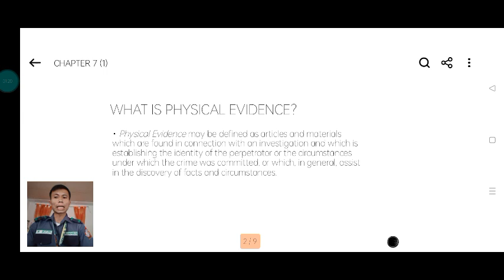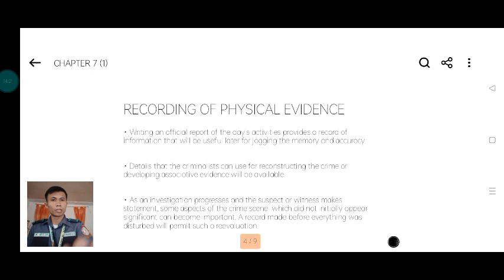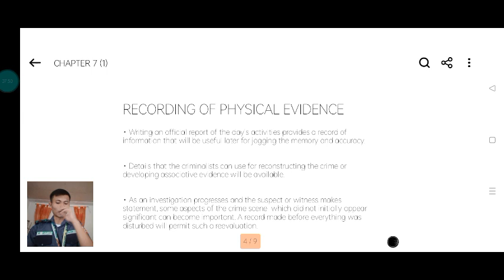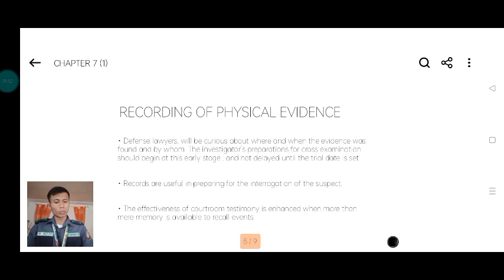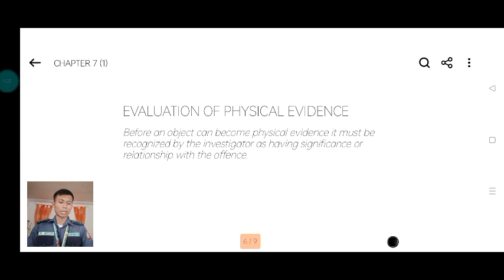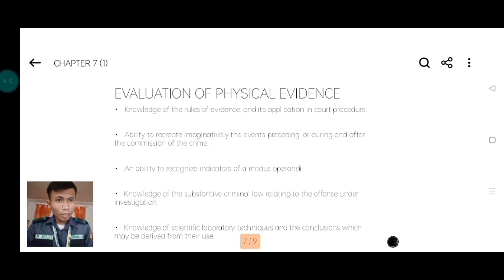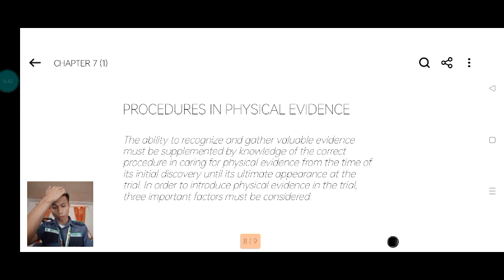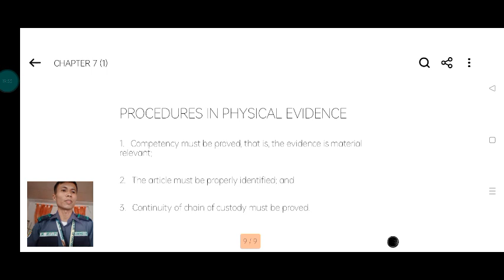PHYSICAL EVIDENCE (PELTON, MICHAEL C. BLOCK 2G)